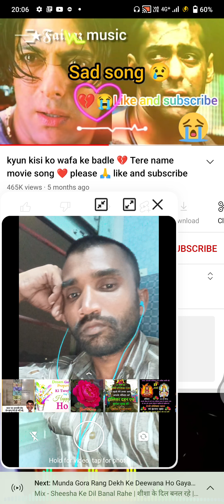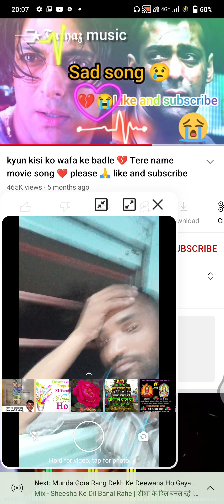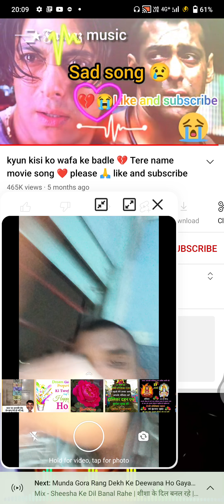Kyu Kisi ko